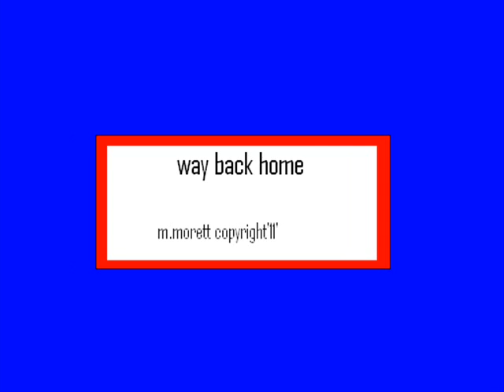way back home. m.morett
inspirational, george harrison meets smashing pumkins meets jack johnson